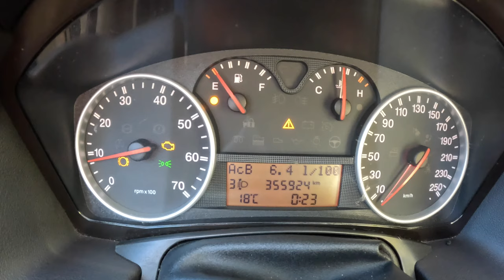2006 Fiat Croma II [1.9 16v Multijet 150HP] |0-100| POV Test Drive #1871 Joe Black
Car: Fiat Croma II 1.9 16v Multijet 150HP 2006

0:00 Intro
0:09 Walk-around and interior
1:20 Bumpy road
1:57 Casual driving
6:00 Highway
7:12 Casual driving
9:32 Acceleration
9:47 Casual driving
12:50 Engine view
13:53 Fuel Consumption

Engine: 1.9L Diesel 4-cylinders
Displacement (cc): 1910
Power: 110 kW/150 hp
Torque: 320 Nm
Transmission: 6-speed manual
Traction: FWD ( Front-Wheel Drive )

Acceleration (0–100 km/h): 9,6 s.

Fuel Tank Capacity: 62L
Total Range: 1016 km
Weight: 1530 Kg
Cargo Space: 500 Liter
Model: 2006
Date of Production : 2005 – 2011
Place of production: Piedimonte San Germano

Driver: Joe Black
Video: GoPro Hero 11 Black / Sony a6300 + Sigma 16mm f1.4
Audio: Zoom H2n (recorder) & Roland CS-10EM (binaural microphones)
Edit: MacBook Pro / Final cut Pro X